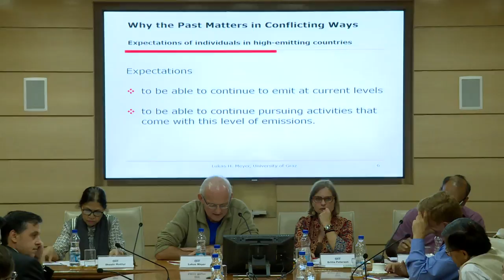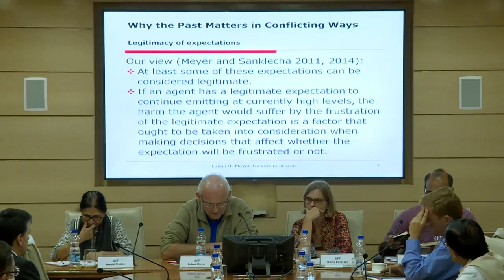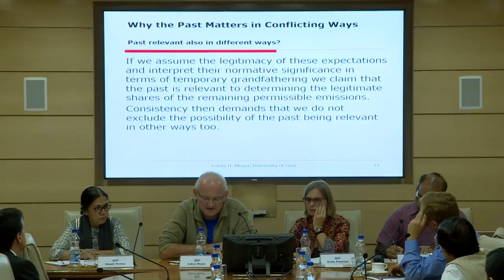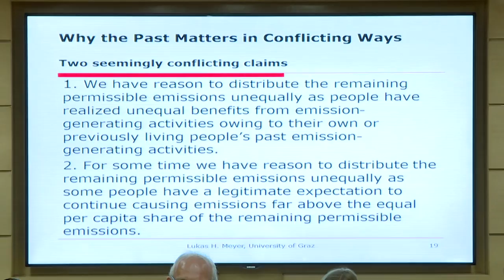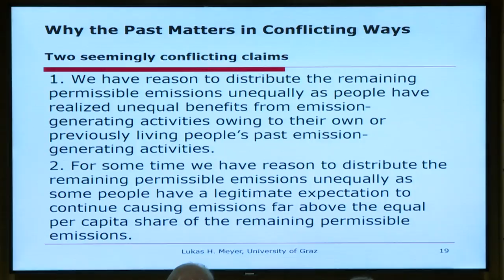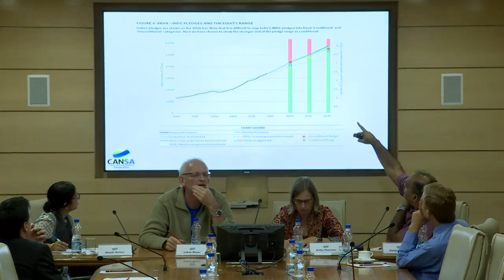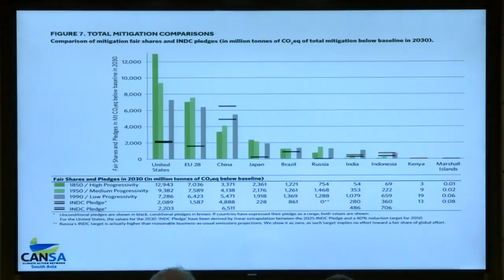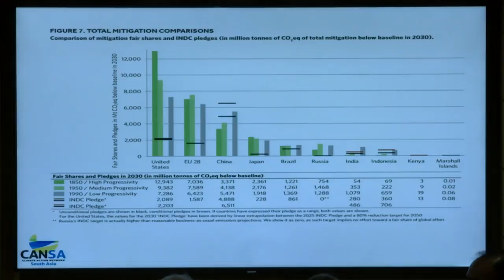Talk by Lukas Meyer on Climate Justice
In order to seriously attempt to meet the 1.5 degree Celsius target, it will be necessary to implement a substantial reduction in global emissions. There are several factors that must be assessed when coming to a view about how emissions should be allocated between states. One of the important issues here, and a source of much political contention is the question of whether past emissions are relevant to determining how the remaining global carbon budget should be allocated between states and, if so, precisely how.

Speakers
Lukas H. Meyer, Professor of Philosophy and Head of the Department of Philosophy at the University of Graz, Austria

Sanjay Vashist, Director, Climate Action Network South Asia

Shashi Motilal, Associate Professor,Department of Philosophy, University of Delhi

Britta Peterson, Senior Fellow, ORF